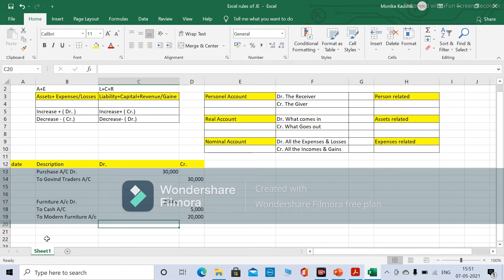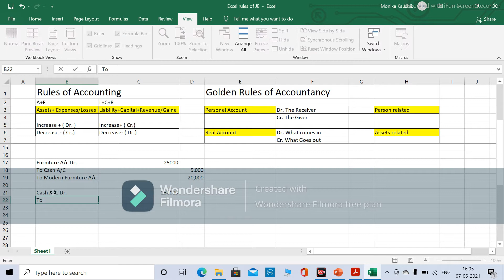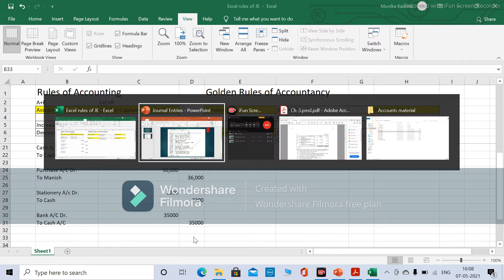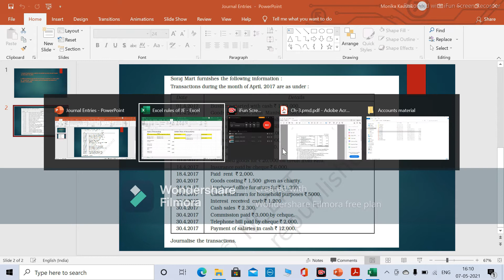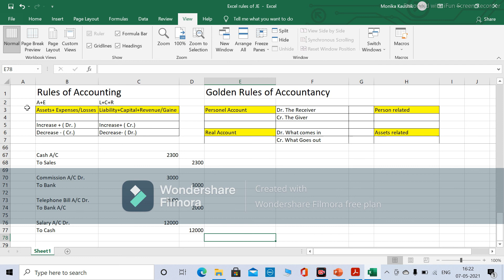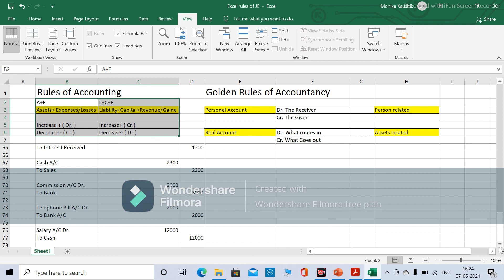Journal Entries with Dr. & Cr. Rules